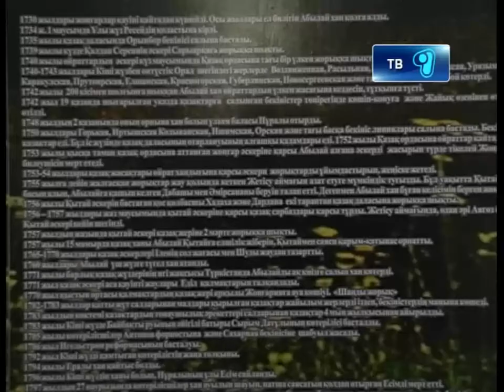26_12_12_stendi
Доска истории. Сотрудников уголовно исполнительной системы воспитывают в патриотическом духе. Ко дню независимости в учреждении АК 159/1 установили доску истории, повествующую об истории Независимого Казахстана